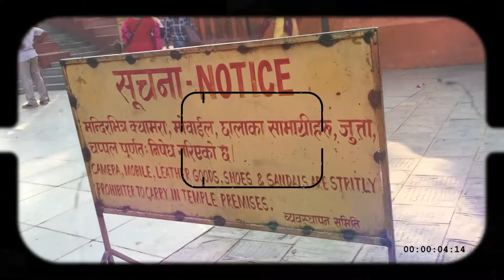Budhanilkantha Temple , Kathmandu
Budhanilkantha Temple, located in Budhanilkantha, Nepal, (Nepali: बुढानिलकण्ठ मन्दिर; translation: Old Blue Throat) is a Hindu open air temple dedicated to Lord Vishnu. Budhanilkantha Temple is situated below the Shivapuri Hill at the northern end of the Kathmandu valley.and can be identified by a large reclining statue of Lord Vishnu. The temple's main statue of Budhanilkantha is considered the largest stone carving in Nepal.Budhanilkantha temple, also known as the Narayanthan Temple, is situated in Kathmandu. Though the temple is named Budhanilkantha, its name does not come from the Buddha; Budhanilkantha stands instead for “Old Blue Throat”. The statue symbolizes Lord Vishnu, who is regarded as one of the 'Trimurtis', along with Brahma and Shiva.

Narayanthan In Tibetan :-

Lu-gan-rkyal (Supine Naga): Narayana Sthan: Buranilakanta (The Old Blue-Throat): the supine image of Visnu at the base of Ox-Horn Mountain (Nagarjuna Hill) was made at a later date by the hand of man, while that on the road to Bagdwar is said to be naturally formed. It is the figure of Visnuraj (Khyab-'jug).